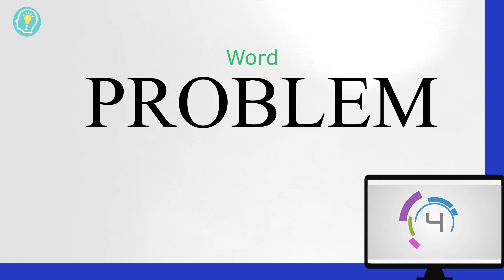Song Association Game Challenge #4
Rules:
We will display a word and you have 10 seconds to sing a song containing that word.
There is 15 words in this game to tackle.